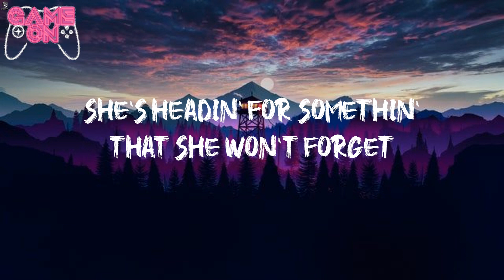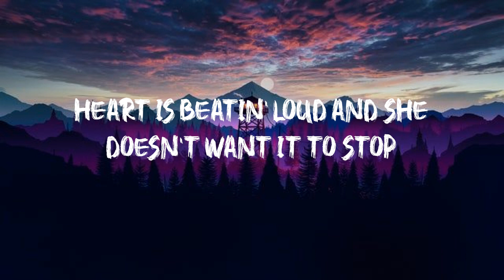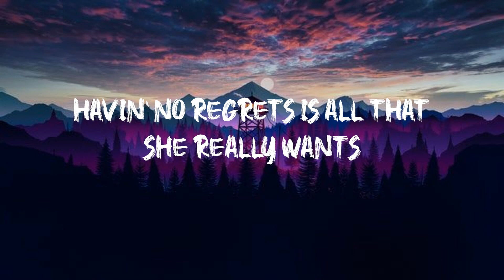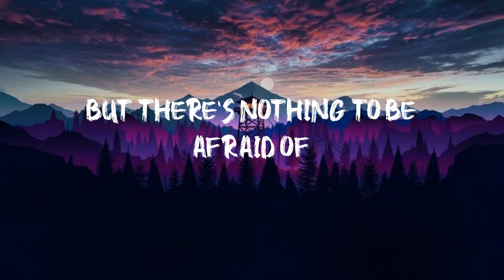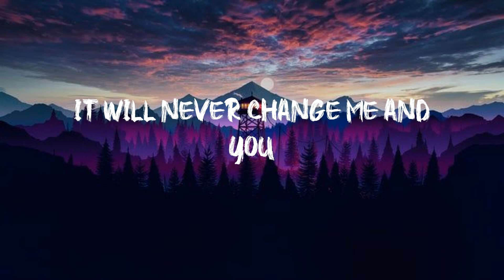Night Changes - One Direction - Disappearing when you wake up (Lyrics)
One Direction tiktok Night Changes lyrics

Prepare for an audio revolution with GamingVibes, where we redefine the very essence of gaming through the transformative power of music. It's not just about background noise; it's about crafting an unforgettable auditory experience that intertwines seamlessly with your favorite games. From epic orchestral arrangements that make victories feel triumphant to energetic rock anthems that fuel your competitive spirit, our channel is a treasure trove of sonic wonders waiting to be explored. Let GamingVibes be the symphony that guides you through the vast landscapes of virtual worlds, unlocking the full potential of your gaming adventures.